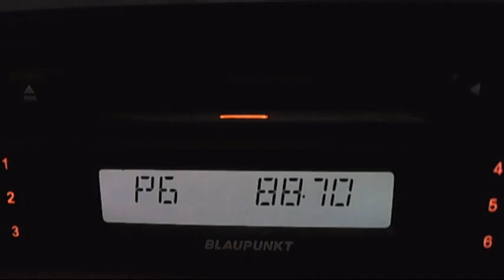fm dx sawt shabab via sporadic-e 16:55